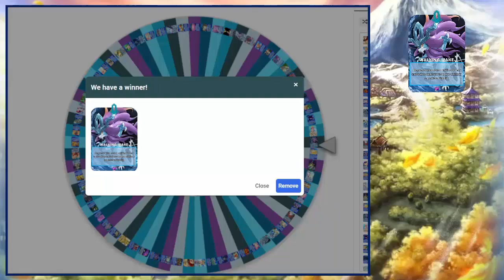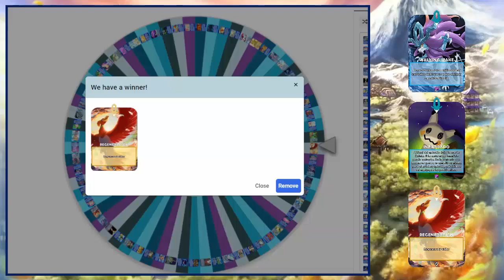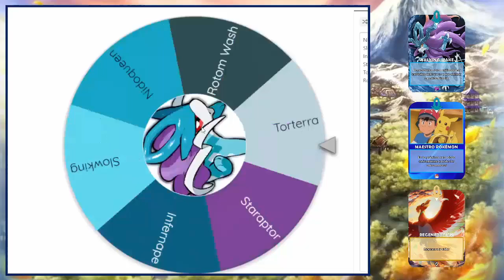Pokémon Sacred Gold | E-41 | Buscando la Maquinaria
Hola amig@, espero disfrutes del vídeo y ayudarme con un me gusta y compartiendo el vídeo.

Mi intención es ayudar a muchas personas tanto en Pokémon Competitivo como en Digimon TCG y a divertirse.

Si quieres apoyarme con una donación, estaré muy agradecido para poder seguir trayendo contenido al canal

Además, puedes seguirme en mis redes:
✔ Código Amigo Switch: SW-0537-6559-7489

Un abrazo y gracias por el apoyo